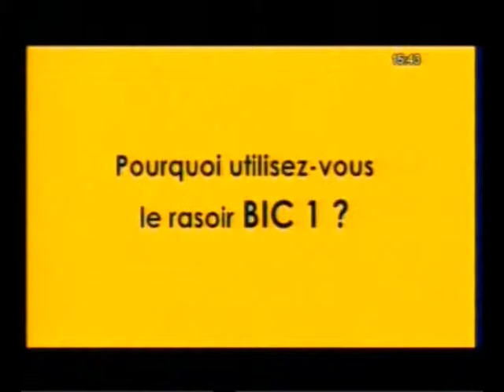MIPA RASOIR BIC 1